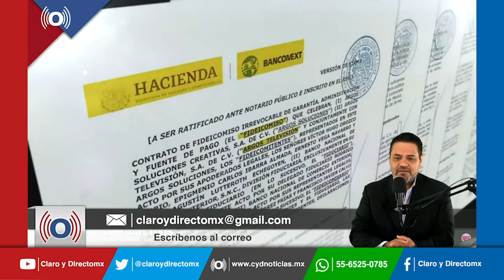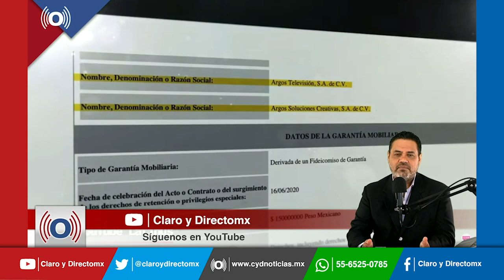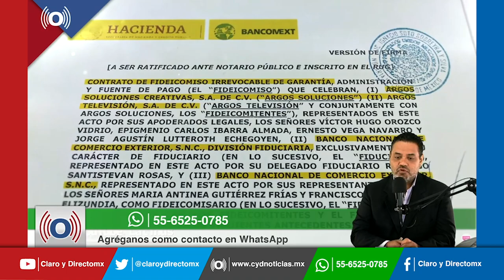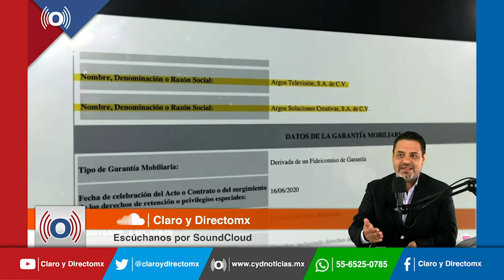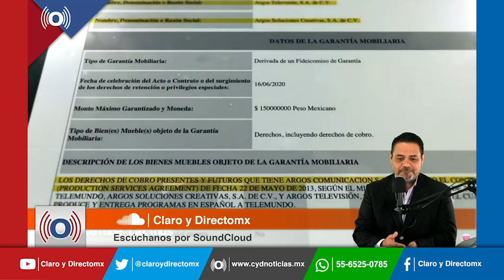Destapan préstamo de 150 mdp para Epigmenio Ibarra desde Bancomext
El portal LatinUS, publicó una investigación titulada Salvando al soldado Epigmenio: el crédito de 150 mdp que le dio el gobierno. El reportaje de investigación destaca que el Presidente Andrés Manuel López Obrador, hizo una excepción para su amigo y documentalista personal Epigmenio Ibarra.